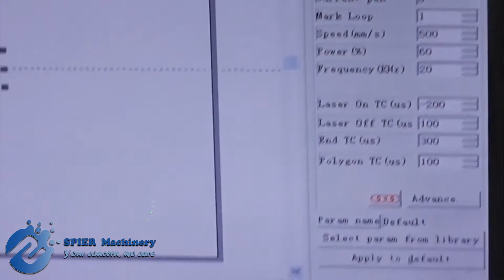SPIER--Laser etching logo | Led bulb printing | Fiber laser marking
Led bulb printing | Fiber laser marking